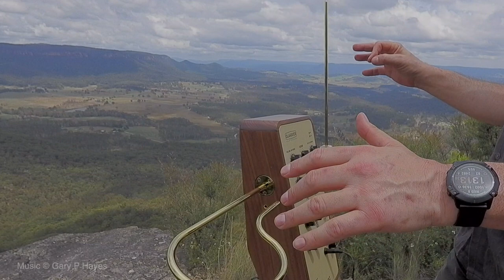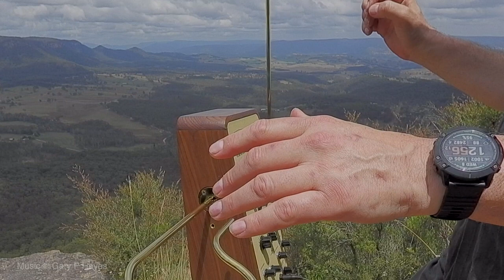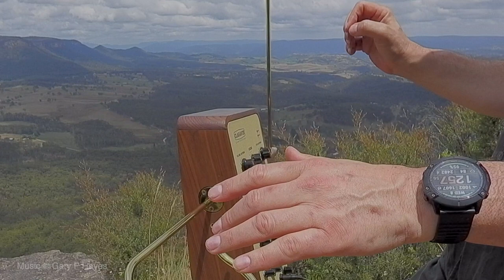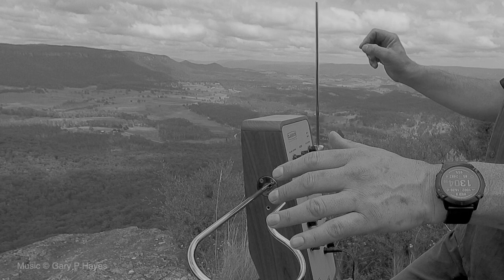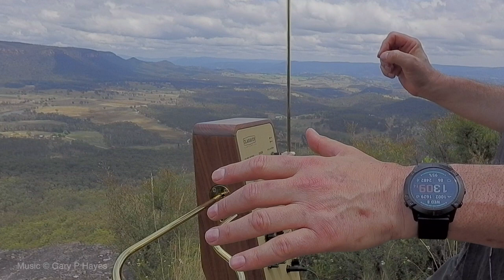Solo Theremin WAVERING HEIGHTS Twelve Cliff Top Improvised Sketches by Gary P Hayes on Moog Claravox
Traditional Mode (un-quantised aka not auto-tuned) - Twelve short solo theremin sketches, performed on cliff edge in Australia

I got my SR case for the Claravox the day before so decided to do an exploratory session on the rocks below my house, in Mount Victoria, Australia. On portable power I wasn't sure how the Claravox would perform (pitch field issues without a ground etc), also it was quite windy and the temperature was varying between sun, clouds and a cool breeze.

All that said I just went for it and did about 14 short 1-3 minute impros with hardly a break (so of course there may be some tunes of others sneaked in, apart from the abstract ones (3,6,9 and final piece) - tried to keep the others sort of melodic with some sequences. Of course there will be root note drift as I had no reference PLUS I had to monitor in one ear without any effects - so the natural pauses I would normal make are a little short as the theremin was 'dry' for me ... so after all the excuses! Also sketch 11 and the last bonus one 13, were reversed in the edit ... the last one required it as I wanted this to be original without that flagging the whole work as copyright ... but I did like the effect on my number 11, and might write some pieces with post reverse in mind in future!

Finally the aerial footage was me filming, using mastershots auto, after the performance so there is no sync on those drone shots, just me pretending to play for effect - of course the ground angle is all captured live in one continuous take.  I think a good first outdoor try, bodes will for travel and more theremin in nature :)

0:00 Sketch I
2:00 Sketch II
3:20 Sketch III (abstract)
5:15 Sketch IV
6:51 Sketch V
8:21 Sketch Vi (abstract)
10:50 Sketch VII
12:05 Sketch VIII
14:15 Sketch IX (abstract)
16:15 Sketch X
18:20 Sketch XI (rev)
20:11 Sketch XII
21:10 Wobniar Eht Revo (rev)